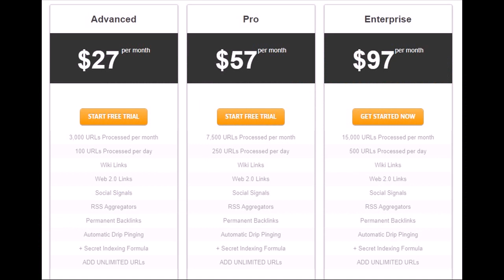backlink komentar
250,000+ Twitter Users
100% Cloud Based
Google Safe
30 Day Money Back Guarantee